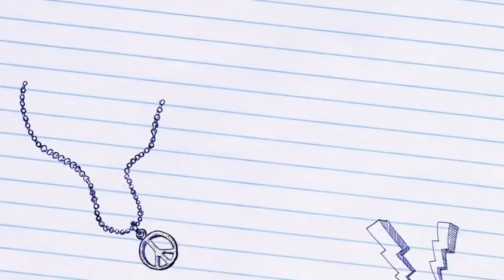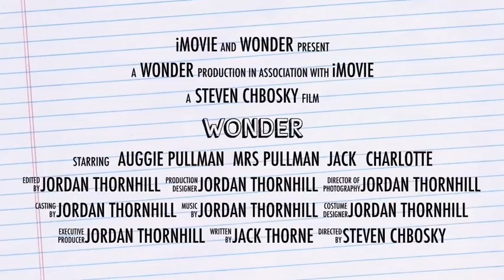Wonder Trailer Jordan Thornhill